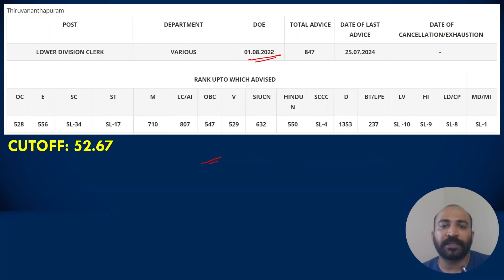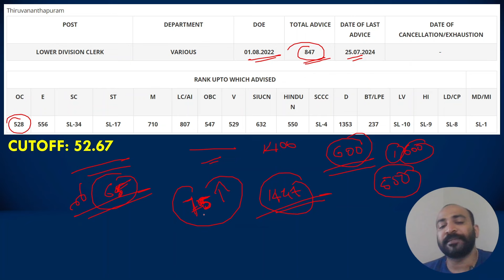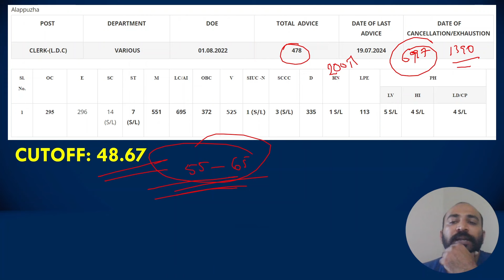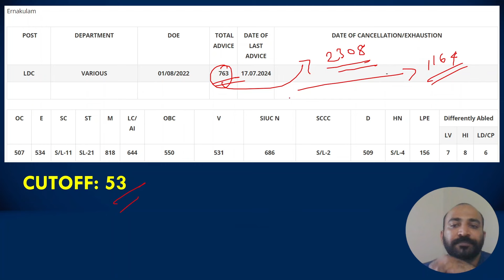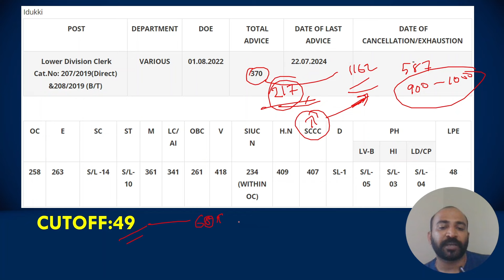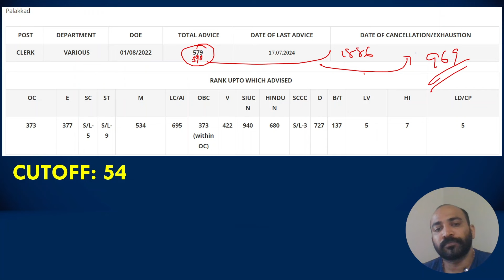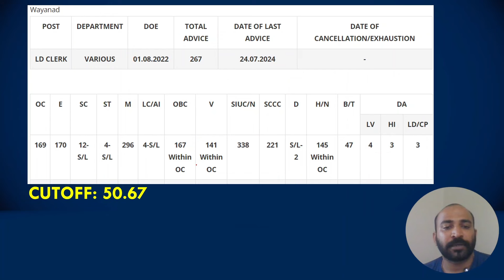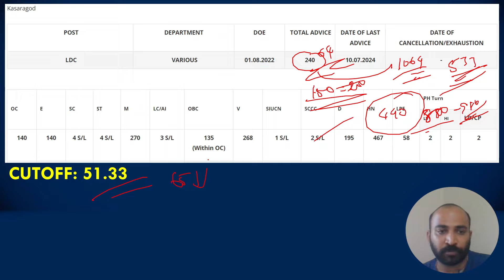LDC 2024 || CUTOFF || ADVICE DETAILS || നിയമനം കുറയുന്നുവോ ? || അടുത്ത ലിസ്റ്റില്‍ എത്രപേര്‍ || PSC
KAS EXAM
LSGS EXAM
LDC EXAM
LGS EXAM
CURRENT AFFAIRS
LATEST NOTIFICATIONS
PSC EXPRESS
COMPETITIVE EXAM EXPRESS
EXAM ANALYSIS
PREVIOUS QUESTION PAPERS
PYQ ANALYSIS
PSC EXAM CUTOFF MARK PREDICTION
INDIAN CONSTITUTION
INDIAN HISTORY
INDIAN GEOGRAPHY
KERALA HISTORY
KERALA GEOGRAPHY
KERALA RENAISSANCE
INDIAN RENAISSANCE
NEWSPAPERS
KERALA LEADERS
KERALA GOVERNANCE